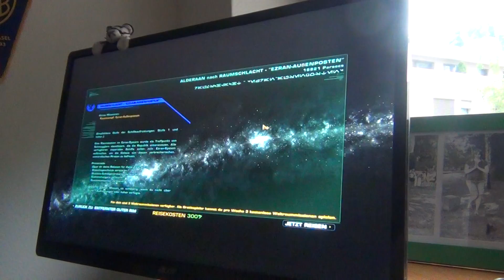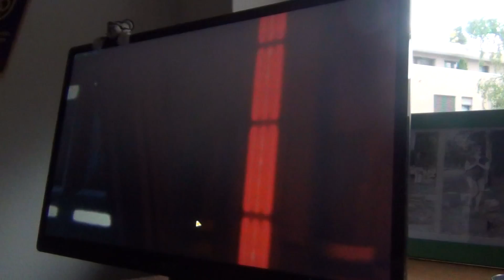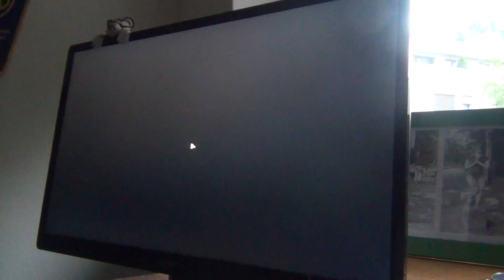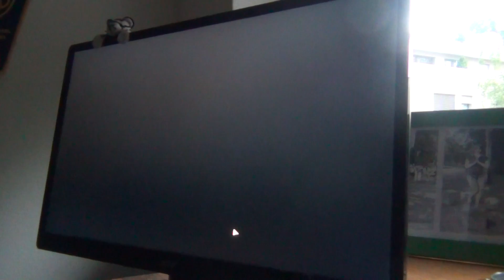let's play star wars Old republic deutsch :) 84